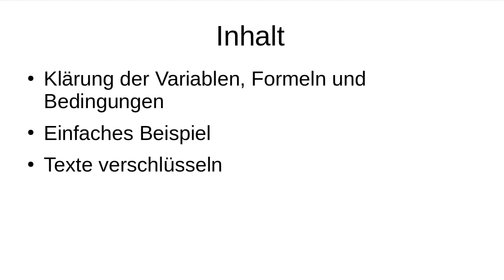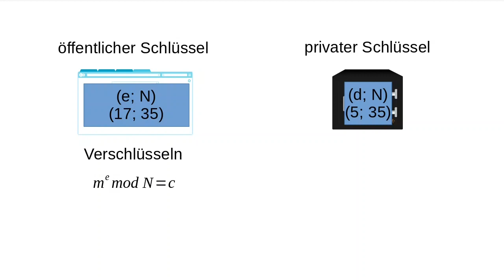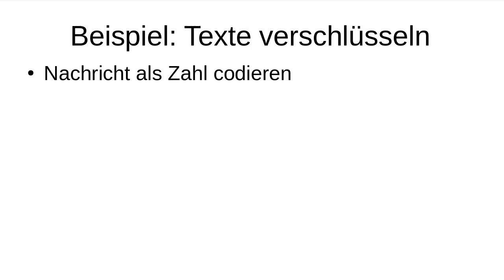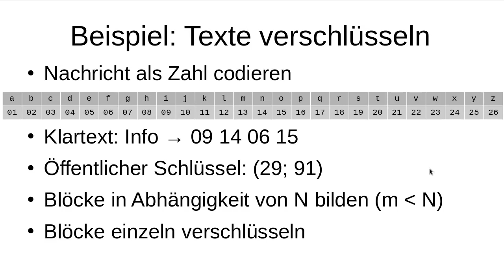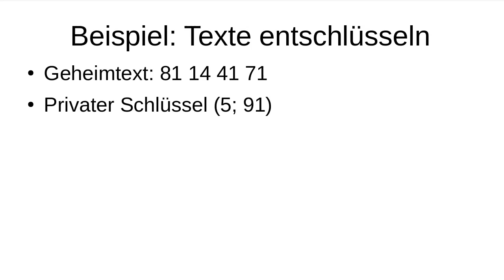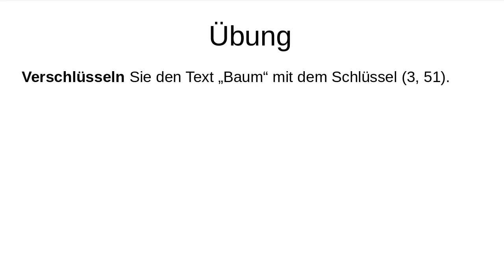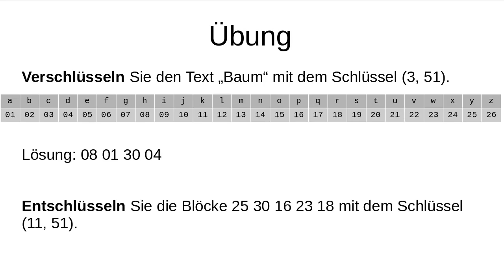RSA Verschlüsselung: Ver- und Entschlüsseln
In diesem Video wird erklärt, wie mit kleinen Zahlen RSA Ver- und Entschlüsselt wird.

Ich bitte die Tonqualität zu entschuldigen, ich komme mit der neue Technik noch nicht so zurecht.

0:00 Einleitung
0:30 Einklärung Schlüsselpaar (öffentlicher und privater Schlüssel)
1:25 Formel für Verschlüsselung
2:00 Formel für Entschlüsselung
2:24 Demonstration Formel Verschlüsselung
2:48 Demonstration Formel Entschlüsselung
3:07 Beispiel Text verschlüsseln
5:11 Beispiel Text entschlüsseln
6:25 Übungsaufgabe